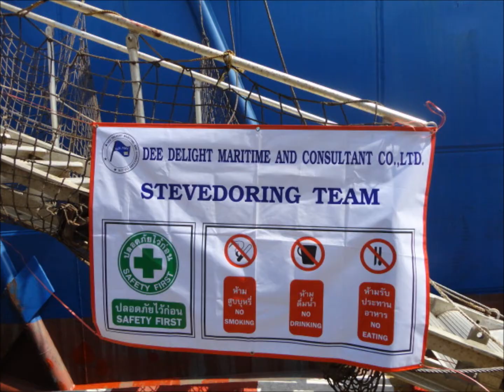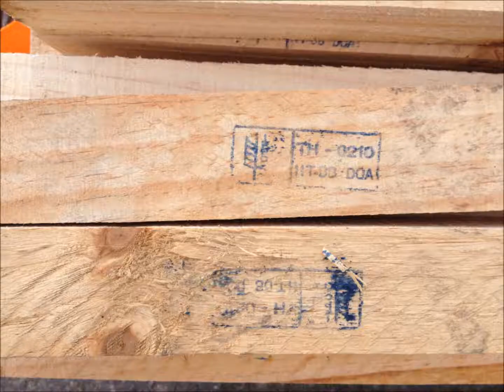DDMC - Project Carggo Operation : April 2013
DEE Delight Maritime

Month of April 2013

No. of Vessels: 5 calls
Port: Sattaheap and Laemchabang
Operation: Loading and Discharging
Working Days: 15 Days
Quantity: 490 units/ 6,378.241 mt/ 71,669.45 Cbm.